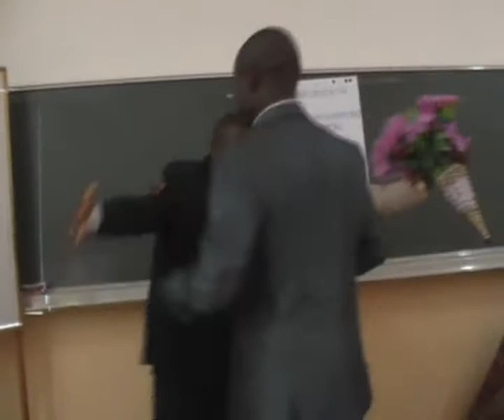B. TANGA LOUK : Soutenance Mémoire d'Ingénieur de Conception. ENSP, Université de Yaoundé I.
Etude et dimensionnement d'un réseau WiMAX : cas de Douala1.com. SOUTENANCE Mémoire d'Ingénieur de Conception. ENSP, Université de Yaoundé I.